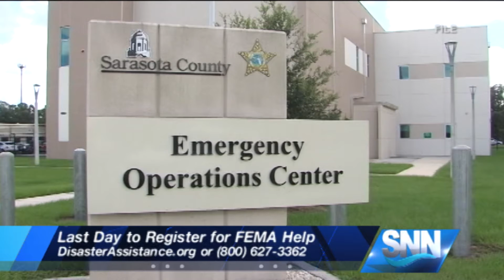SNN: Last day to register for FEMA assistance